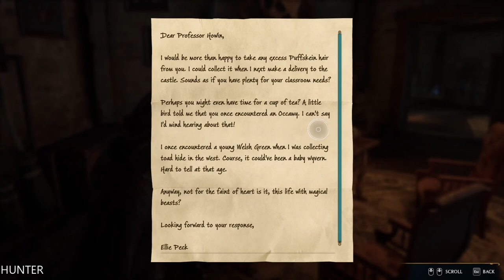HOGWARTS LEGACY Gameplay Walkthrough Part 34 LETS PLAY (1080p60FPS)